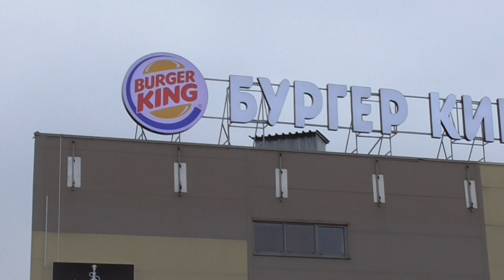ИНТРО, СЕРГЕЙ РЕЗНИКОВ И ПОПУГАЙ КОРЕЛЛА НА КАНАЛЕ МОСКОВСКИЙ ОБЖОРА ПРЕДСТАВЛЯЕТ